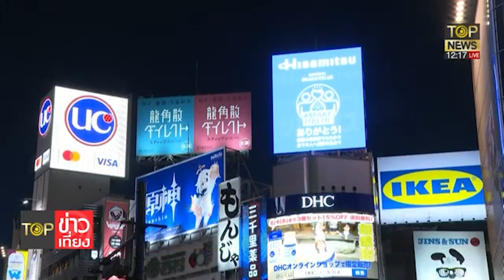ญี่ปุ่นอ่วม ขอความร่วมมือปชช. ช่วยประหยัดไฟในช่วงหน้าหนาว | TOP ข่าวเที่ยง | TOP NEWS